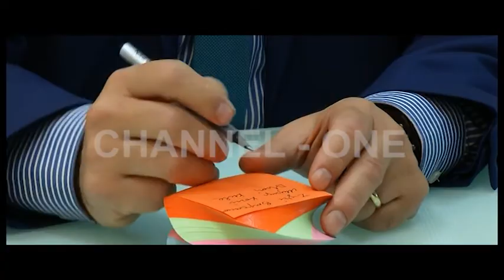Shezai Rrokaj për "ADAM"